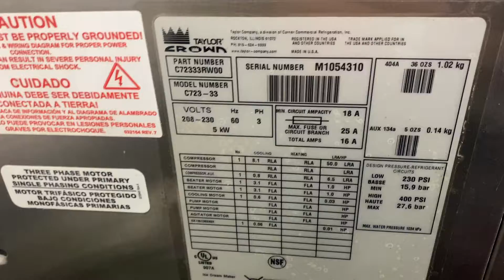C723 M1054310 Three Phase Water